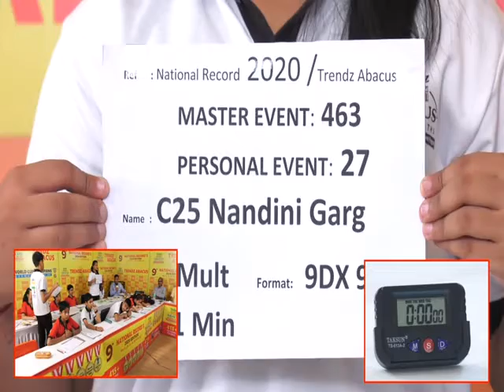TRENDZ ABACUS NANDINI GARG 9DX9D 1Min ROUND LIMCA BOOK OF RECORDS 2020-22 EDITION